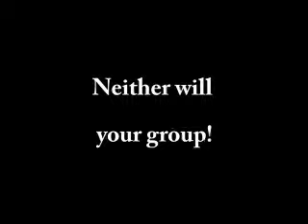Funny Keynote Speaker Motivational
Funny keynote motivational speaker Bob Garner delivers content and
entertainment. One of the top entertaining motivational keynote
. Music